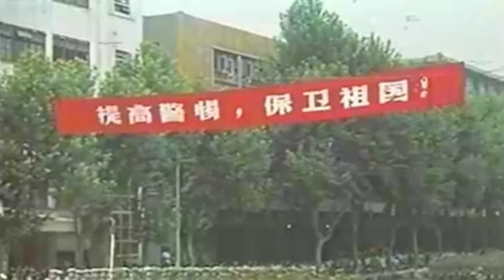北方大國陳兵百萬，解放軍緊急閱兵震懾海外，金陵點兵的真實影像